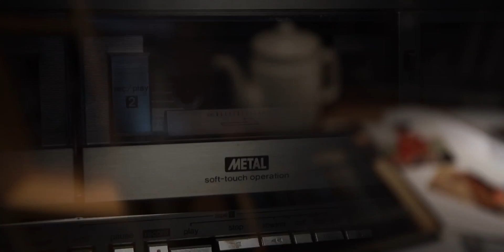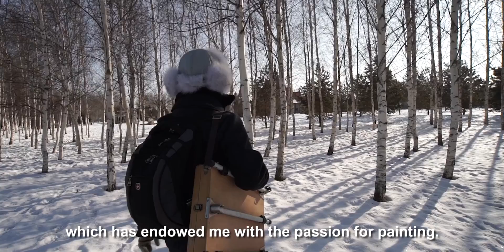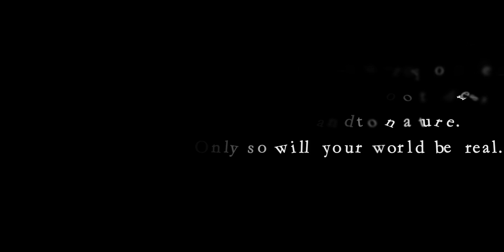[HengBin CHI] For the Love of Light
1982
Chi Hengbin is born in Beijing.
1999
2003
Admitted to the Russian Repin Institute of Painting, Sculpture and Architecture.
2007
Begins to study in the O. A. Eremeev Studio of the Oil Painting Department of the Repin Institute of Painting, Sculpture and Architecture.
2011
Graduates from the Repin Institute of Painting, Sculpture and Architecture, with a master’s degree in oil painting. The graduation work Childhood on Horseback is awarded an honorable mention by the Repin Institute. It is now in the collection of the Museum of the Russian Academy of Arts.

Since 2012
Studies with the oil painting artist Zhang Wenxin and produces oil paintings in Beijing. His works are well received and highly appraised, many of them collected by collectors from home and abroad.
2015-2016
Visiting scholar in the School of Arts of Peking University.
March 2016
Holds his first solo exhibition" Forever in Pursuit of Art"  at Peking University.